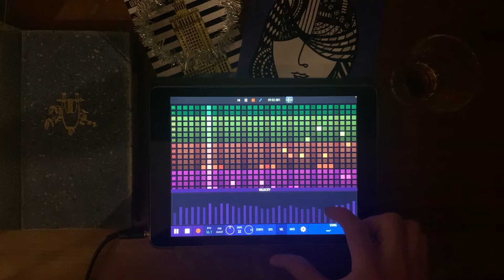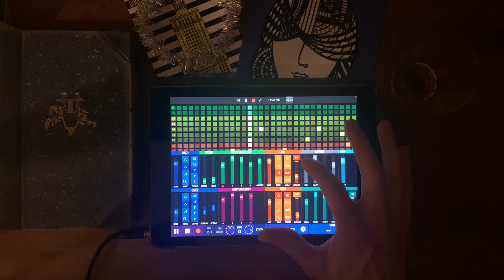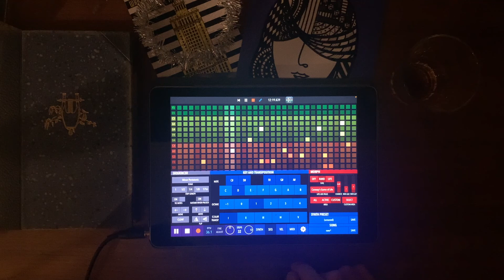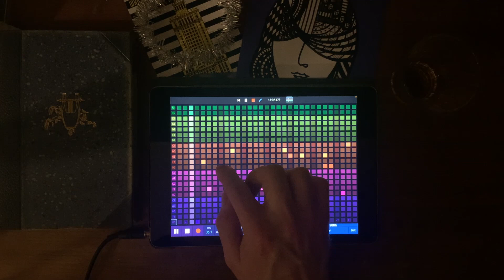XYNTHESIZR Ambient iPad Music Session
A mellow ambient meditation session, using my iPad with the XYNTHESIZR app and aum mixer. I hope you like it.